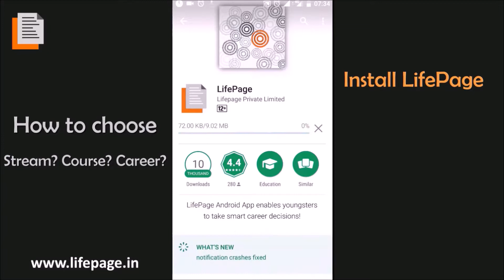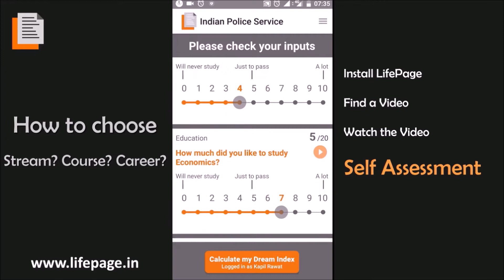Career in Travel Photography